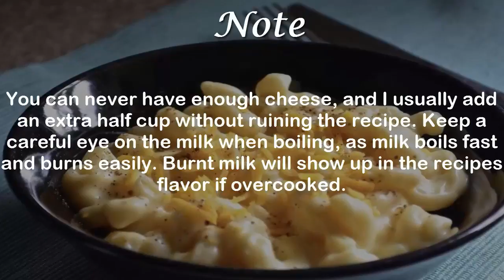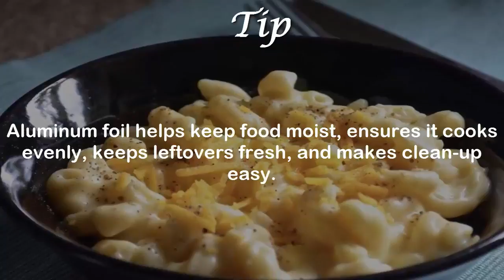Easy Mac and Cheese | How to Make Easy Mac and Cheese | Homemade Easy Mac and Cheese